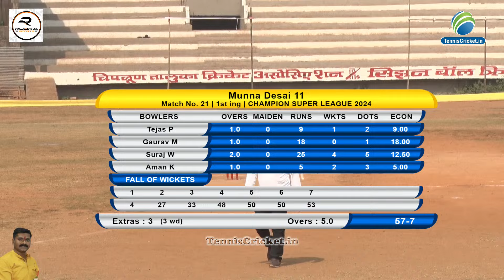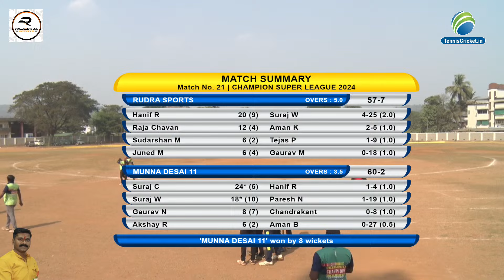QUA 1 | MUNNA DESAI 11 v/s RUDRA SPORTS | CHAMPIONS SUPER LEAGUE 2024 | CHIPLUN